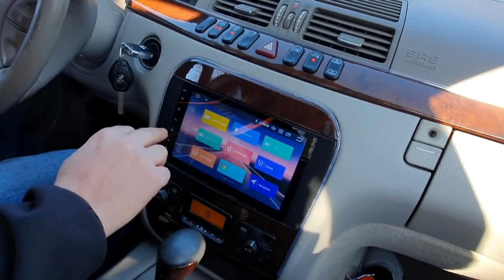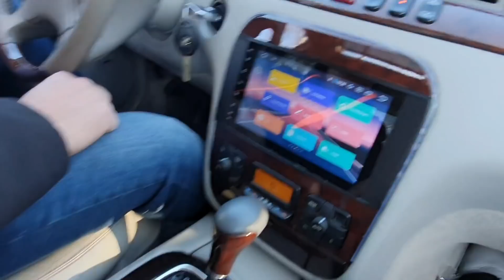Mercedes 430 S | Wieviel ist dein Auto wert? | Marcello's Ruhrpott Ufo | Folge 5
EIN NEUES FORMAT FÜR MEINEN KANAL ! HOFFE IHR FINDET GEFALLEN DARAN, ES WIRD INTERESSANT! VERSPROCHEN!
WENN DU DEIN AUTO BEI MIR AUF DEM KANAL VORSTELLEN MÖCHTEST .

BEWIRB DICH!

Produkte für Autopflege die ich benutze
Autoshampoo Sonax

Montagekeil Set
MEINE LED KENNZEICHEN MERCEDE C216 W221 (*2)

MEINE VIDEOEQUIPMENT
Samsung Galaxy S20+
Thiyun Crane M2 Gimbal
ScanDisk Ultra MicroSd 128GB
SYOSIN Selfie Stick Stativ, mit Bluetooth

Sämtliche Amazon und Ebay Links hängen mit Partnerprogrammen zusammen. Sie dienen dem potentiellen Käufer als Orientierung und verweisen explizit auf bestimmte Produkte. Sofern diese Links genutzt werden, kann im Falle einer Kaufentscheidung eine Provision an mich ausgeschüttet werden.